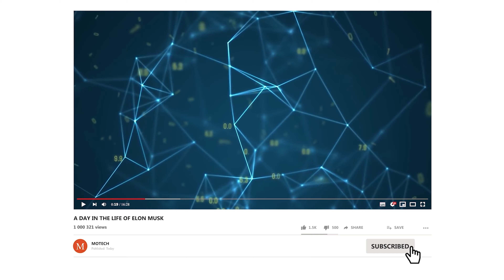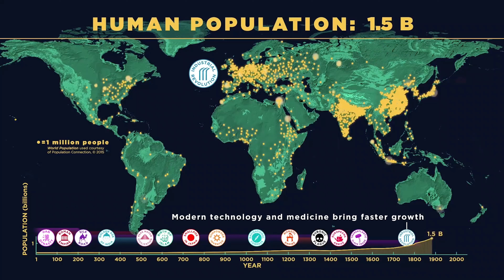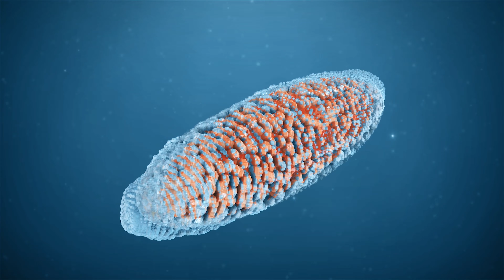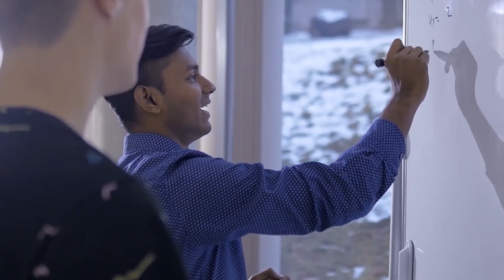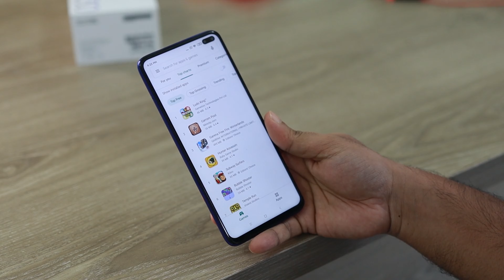10 Unexpected Things That Will Happen By 2050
10 Unexpected Things That Will Happen By 2050

Future predictions are notoriously inaccurate. After more than a century of soothsayers and futurists prophesising grand changes, we can safely say little ever came to pass. We’re not living on the Moon, nor do frogmen live in undersea bunkers eating nothing but seaweed – as the RAND Corp. predicted in 1966. It looks like we’re not getting our flying cars, after all.

Nevertheless, the sheer scale of change in the past fifty years is breath-taking. The Internet. Social media. DNA sequencing. Electric cars. Robot surgery. Solar power. GPS. Every one of these technologies altered our lives in previously unfathomable ways.

But what can we expect to change by mid-century? In this video, I’ll reveal ten game-changing events set to change our lives before 2050.